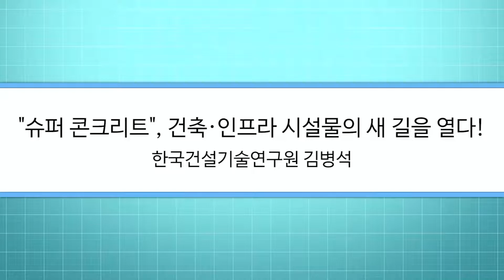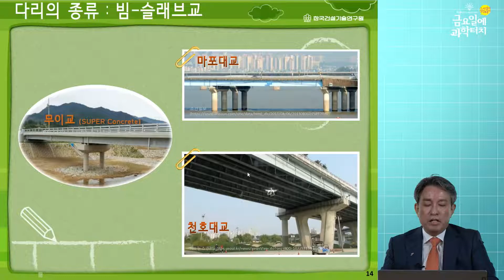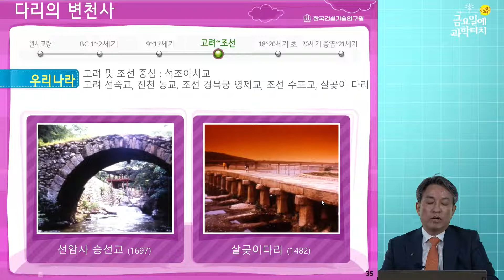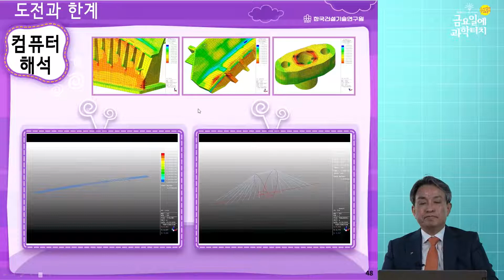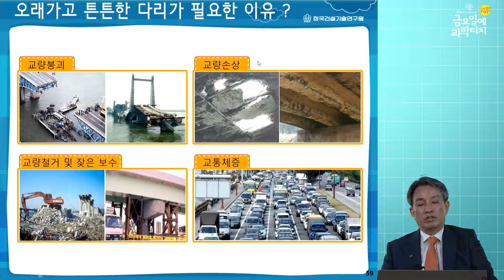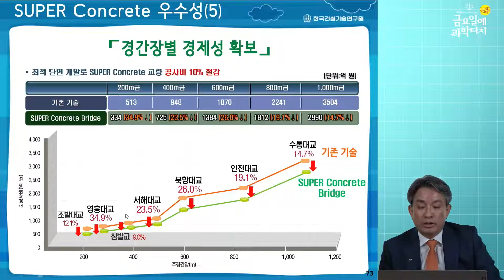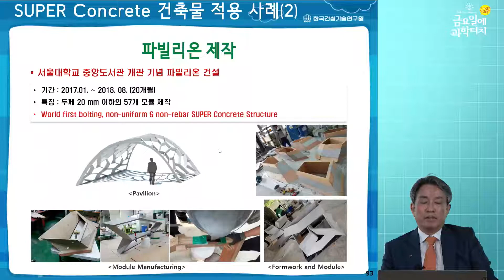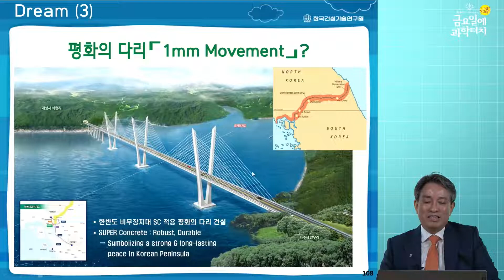21.11.19 금요일에 과학터치(인천) - "슈퍼 콘크리트", 건축·인프라 시설물의 새 길을 열다!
21.11.19 인천지역
"슈퍼 콘크리트", 건축·인프라 시설물의 새 길을 열다! - 한국건설기술연구원 김병석 원장님